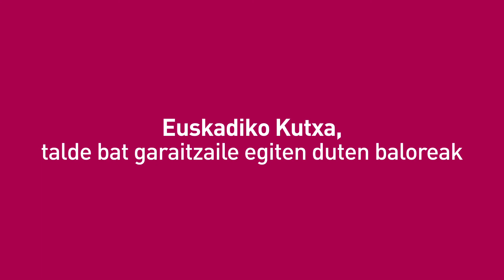Euskadiko Kutxaren bideo-markagailurako iragarkia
Buesa Arenako bideo-markagailuan Euskadiko Kutxak ematen duen iragarkia, Baskoniaren partiduetan.
Bideo-markagailu berria inauguratzeko filmatu zen bideoa, Buesa Arenaren handitu zenean.